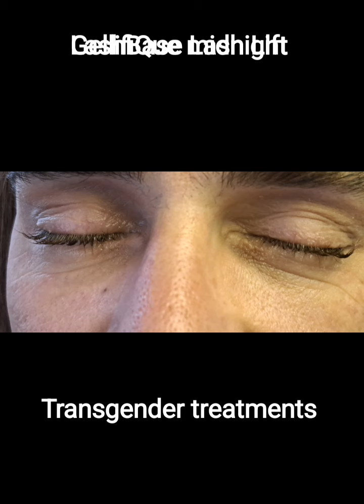mix of GellifiQue gels, Nailchemy gels, LashBase Lash lift, transgender brow wax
Thank you for watching this video,  if you like what you have seen please like and subscribe to my channel, by hitting the bell button you will be notified when I post again.

Once I hit 50 subscribers I have gels from GellifiQue for you to win. UK residents only due to delivery.

Thank you for all your support and I hope you find the information helpful.

I am an accredited training academy for LashBase who is my only supplier for brow lamination, lash lift and tint, Lash extensions.

I am an accredited training academy for GellifiQue Professional products, who are the main supplier of all my nail needs.

All my course's can be found on the guild of beauty

I only ever train on a 1-1 basis so you will receive the best training experience, and you will never be under any pressure or stress for the time you are with me.

The ethos of the Training Academy is underpined by our training belief of
Emotional Mental Social Wellbeing.

I  personally have a back ground in :
Mental health.
Social anxiety and depression.
Physical health.
Disability awareness.
Transgender awareness.
LGBTQIA +
Green Salon
Tree nation where with your help we offset our carbon footprint by planting 6 trees per month, you can see our certificates in the salon and training academy.

Google EMS Nails and Beauty wirral
EMS Nails and Beauty wirral Training Academy

Instergram
ems.nails_wirral

Yell